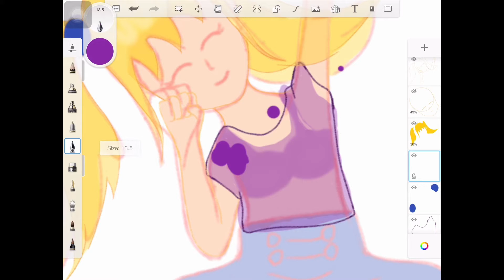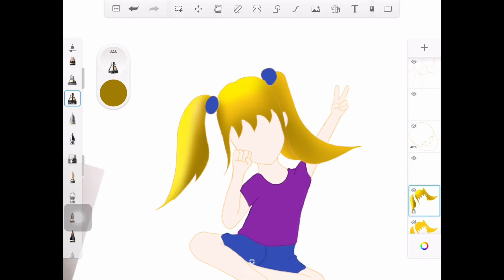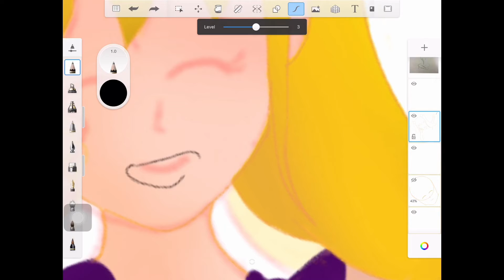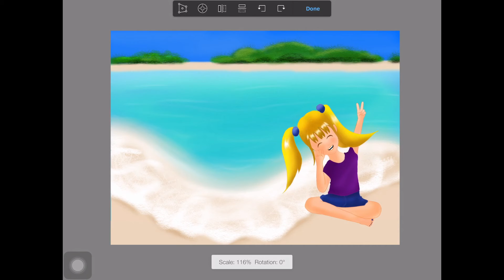Digital Art || Girl by the beach || Priya kandagiri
Hello Everyone.
I hope everyone is safe and Healthy.
Here is another Video on Digital Art, hope you like it.
if you enjoyed watching the video, please Hit the Like button, comment down Your thoughts and Don't Forget to SUBSCRIBE to my channel if you haven't yet..Also ring the Bell, to get botified everytime i upload a New Video